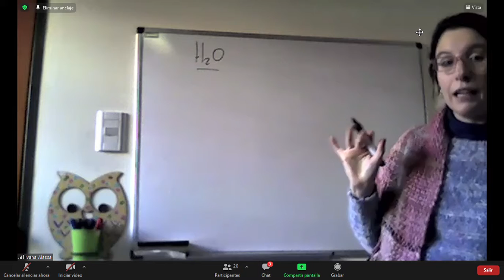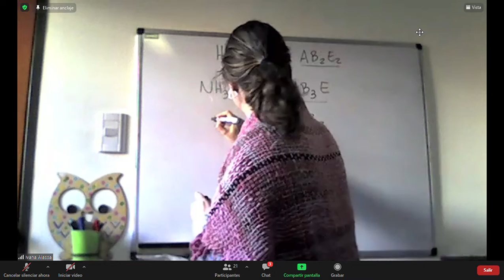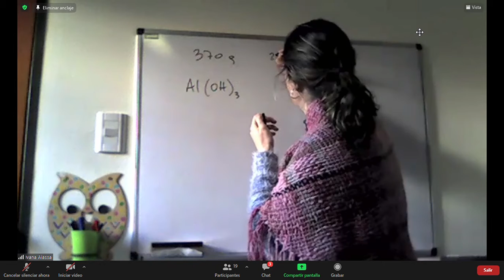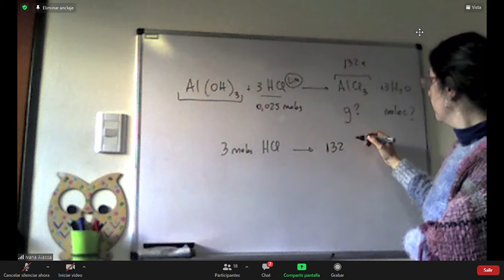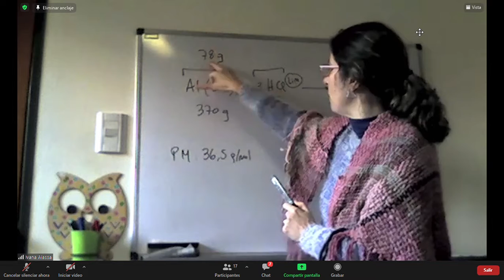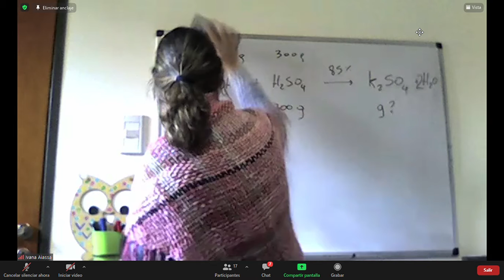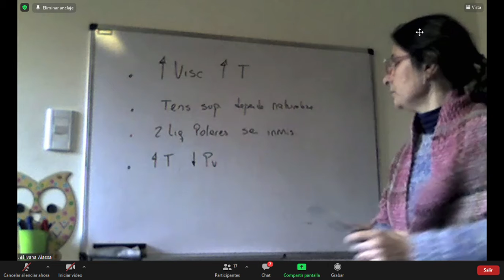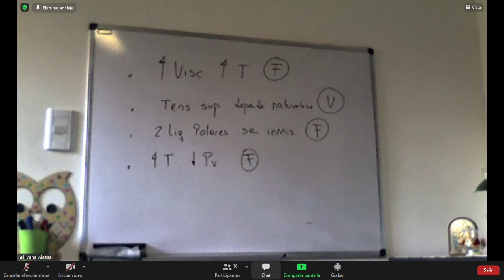QUIMICA (clase consulta) 29/6